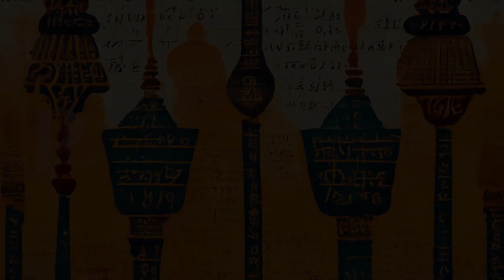Ayush Charagh | Mushaira - Kavi Sammelan | Izhaar 2023 October | Vaani IIT Bombay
दिल हमारा हो गया वीरान सहरा की तरह
मर गया प्यासा यहाँ हर ख़्वाब चिड़िया की तरह
~Ayush Charagh

Izhaar is the flagship event of Vaani - Indian languages club of IIT Bombay. On its Sixth edition we came up with India’s best poets of Hindi and Urdu in our “Kavi Sammelan”.

 Presenting you a vivid performer of the poetic night, Ayush Charagh.